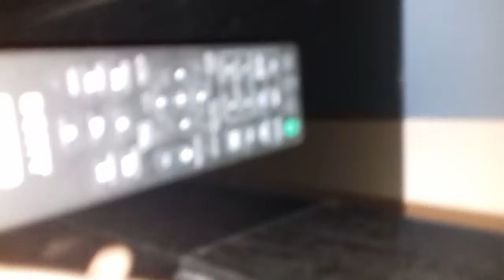The nightmare pt 1